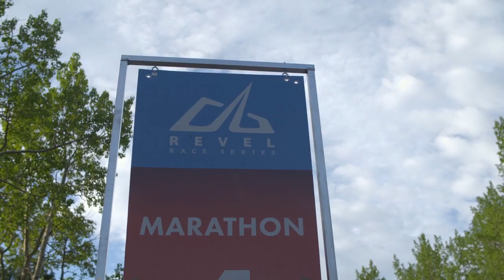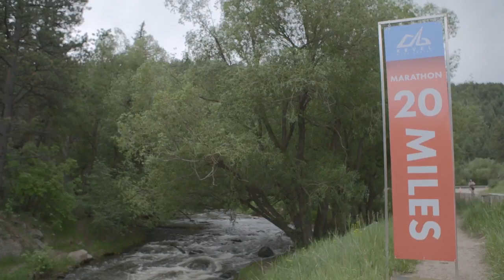2016 REVEL Rockies Half Marathon: Rachel True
Rachel True in the 2016 REVEL Rockies Half Marathon.